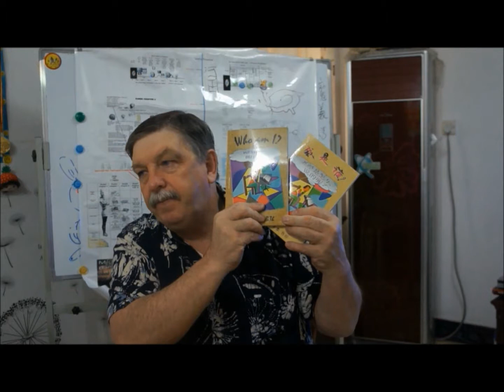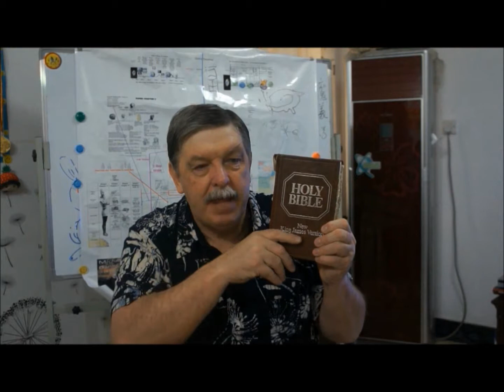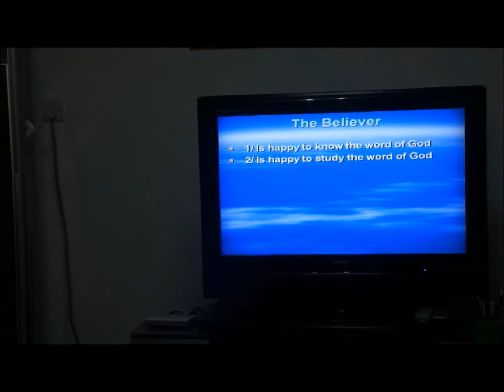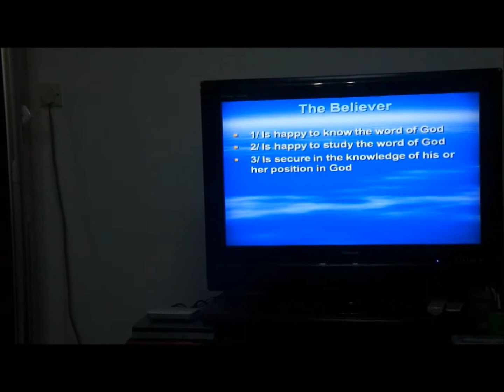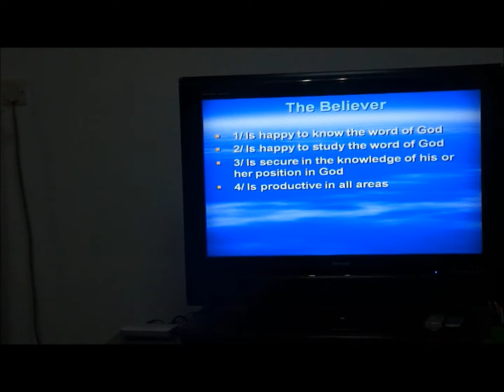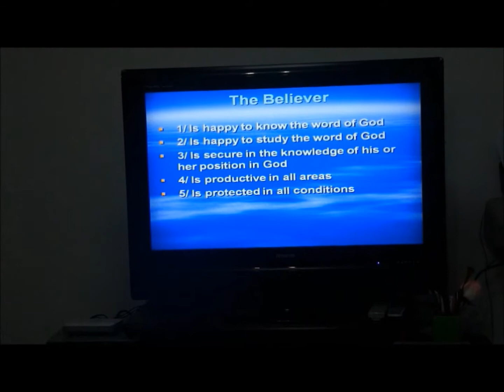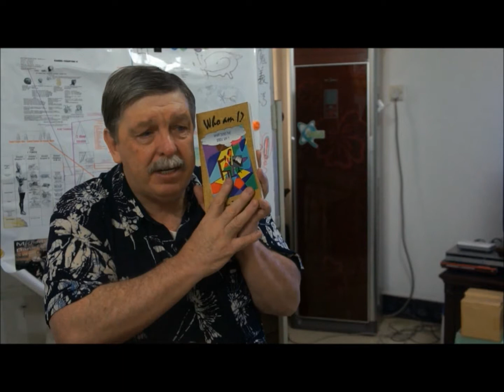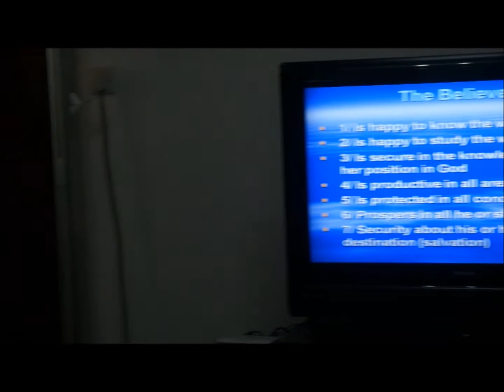Dr Ian Traill, tape 2-13 New Creation Message - 我是谁 - 新造的人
Victory, liberty and freedom should be the exultation of a Born-again Christian. Dancing and singing before the Lord should be the example and demonstration to the lost and dying world that we should portray.
We have been set free from the bondage of sin and death by the grace and love of a wonderful God through the Divine sacrifice on the cross of Golgotha for the atonement of our sins.
Neither death nor sin can hold us down any more now that we have been set free. It is through this new found transformation that we can walk in the life with our head held high and a smile on our face.
2 Corinthians 5: 16-17 clearly states that we have become new but in our natural mind we find it hard to believe. It is by looking at the dynamics of this New Creation that we will find some powerful truths for our daily walk with God in this life. We don't have to wait until we physical die to receive what God has in store for us.